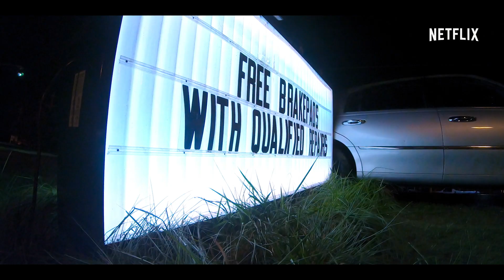Adolescentes cazadoras de recompensas | Tráiler oficial | Netflix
Encontrar el equilibrio entre vida personal y laboral puede ser complicado, pero ellas lo tienen muy resuelto. “Adolescentes cazadoras de recompensas” llega a Netflix el 14 de agosto.